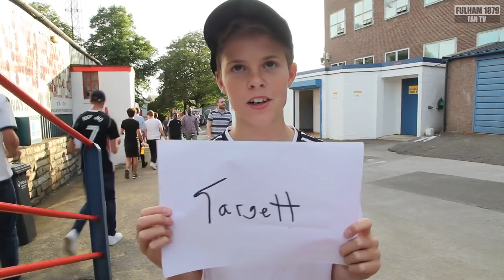Who would you sign? | Transfer Window 2018 | Fulham Fans views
Fulham fans give their opinions on possible transfer window targets before the summer transfer window closes on Thursday August 9th. The arrivals of Calum Chambers (Season long Loan), Alfie Mawson, Aleksandar Mitrovic, André Schürrle (Two Year Loan), Fabri, Maxime Le Marchand and Jean Michaël Seri have put Fulham fans in a very positive optimistic mood ahead of the new Premier League season.